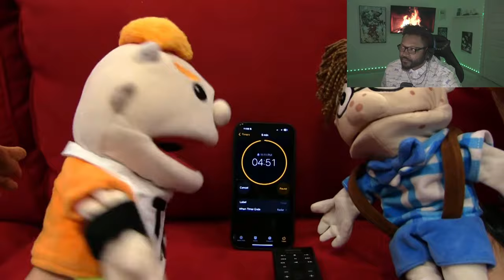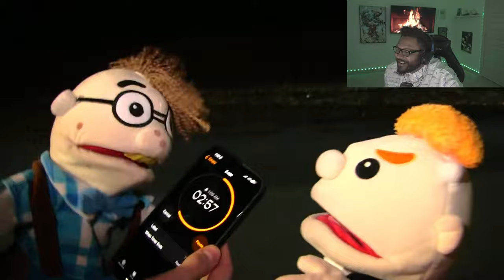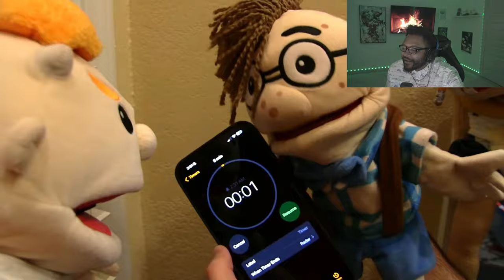SML Movie: The Free Pizza! *REACTION*